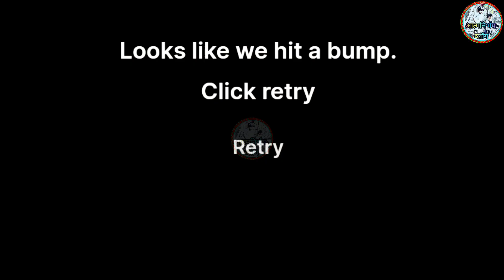राजकुमारी और मटर🇮🇳320♥️ Manjeet 🕉️ sahni 😋 Manjeet 🥺 tellicom 🦁 Princess and 🫛🫛🫛🫛🫛🫛🫛🫛🫛🫛🫛🫛🫛🫛🫛🫛🫛🫛🫛🫛🫛🫛